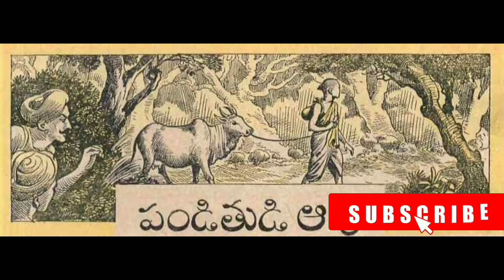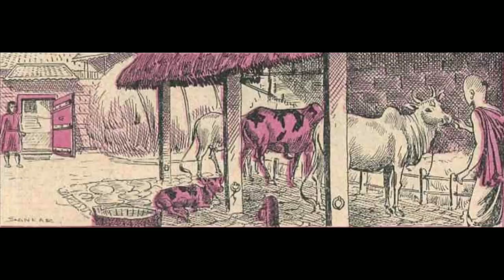పండితుడి ఆవు, Panditudi aavu Telugu story, Chandamama kathalu audiobook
నీతి:-
పుస్తక, వేద, పురాణ, భాషా జ్ఞానం ఉన్నవారు ఆయా విషయాల్లో పండితులు అనబడతారు,
మన కథలోని పండితుడి లా.
కానీ ఎంత చదువూ, పాండిత్యమూ ఉన్నాసరే లోకజ్ఞానం లేని వారు ఎన్నోరకాలుగా మోసగించబడతారు అంతేకాదు మోసాన్ని తెలుసుకోలేక పోతారుకూడా.

కావున చదువు ఎంత ముఖ్యమో లోకజ్ఞానం కూడా అంతే ముఖ్యం.